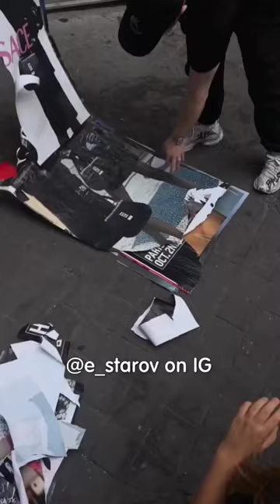GRAFFITI ARTWORK WITH BILLBOARDS & MARKERS 😳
I react to a graffiti artwork!